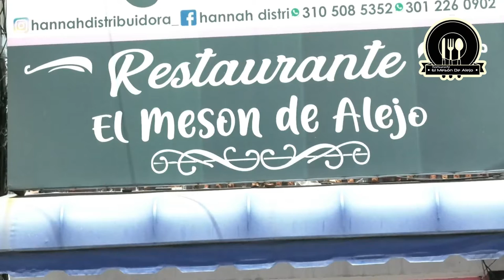ROBÓ UN CELULAR Y FUE CAPTURADO POR LA POLICÍA